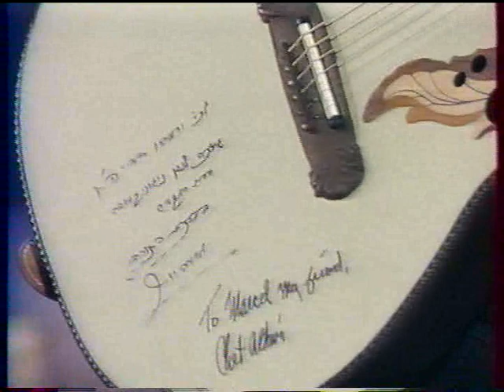Marcel Dadi and ADGPA on TV show (part1).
This live show was recorded by a French TV on February 4, 1993 in Paris. I can be seen on stage very promptly @ 1'53".